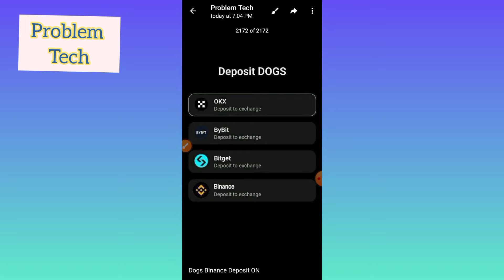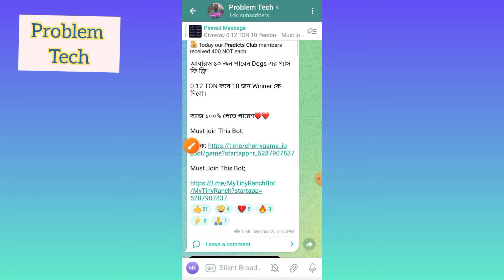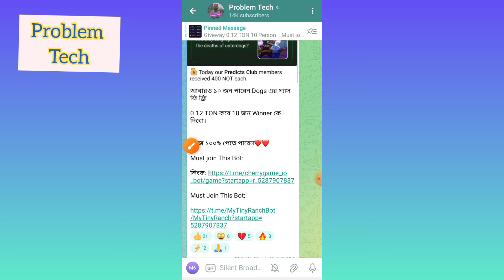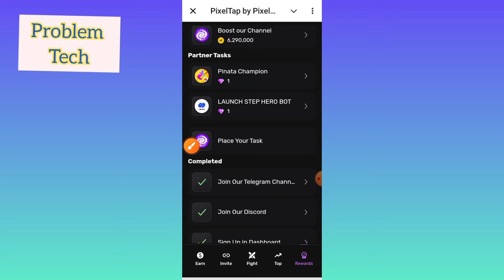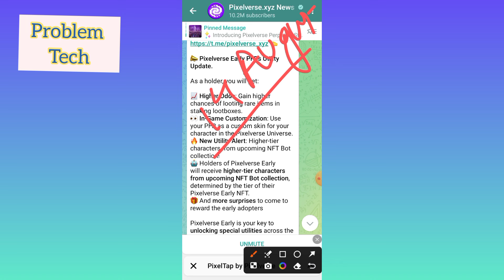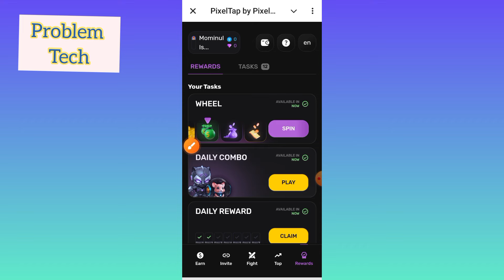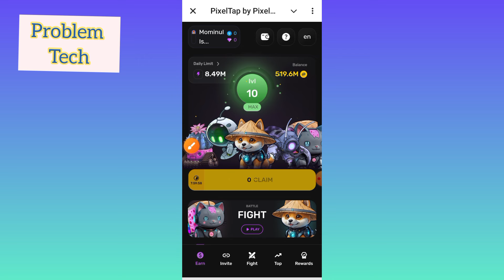Pixelverse NFT Sell New Update💥PIXFI Token Update💥NFT Mint and Sell Now Update💥সকল নতুন আপডেট দেখুন